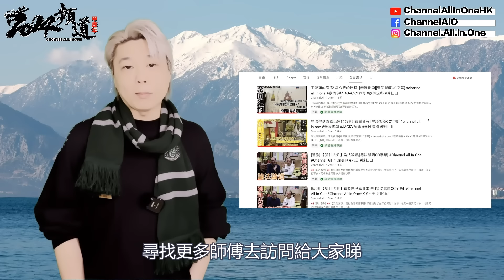馬法彤師傅│渾吉求助│職業女性求助│去醫院需要注意什麼││[神功特輯][六壬神功][粵語繁簡CC字幕]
📢[影片解說]📢